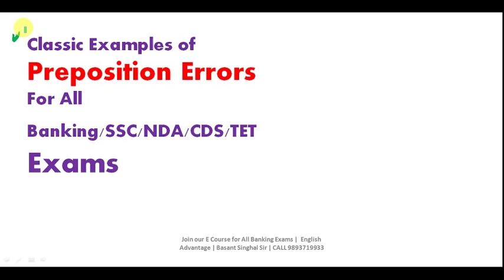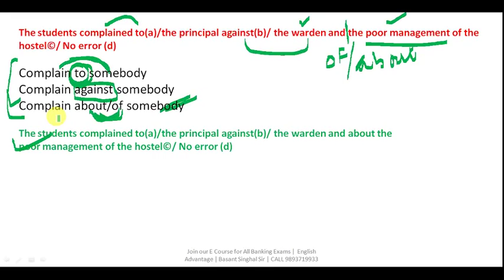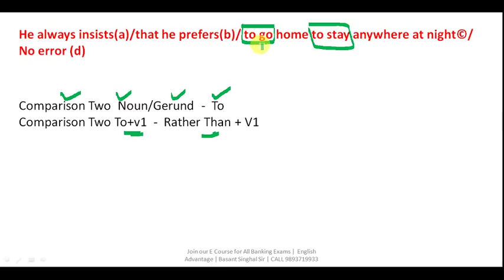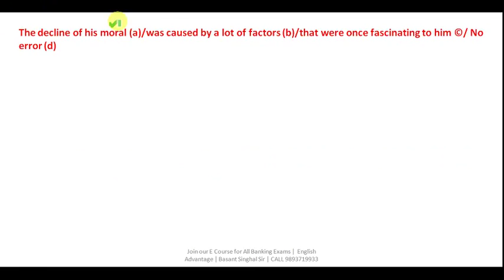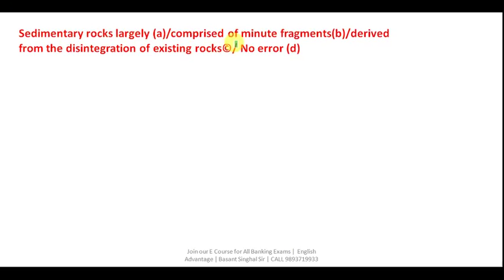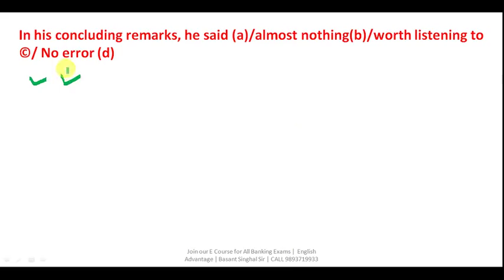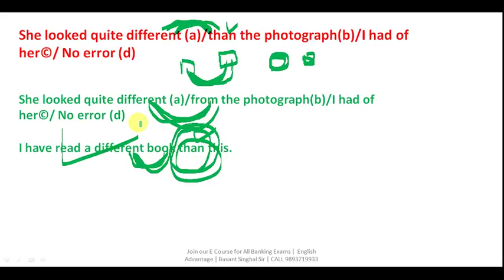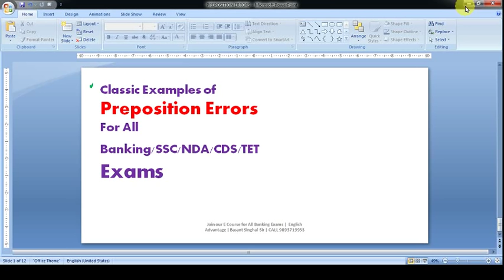preposition in english grammar | Classic examples of spotting errors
Dear Aspirants!!